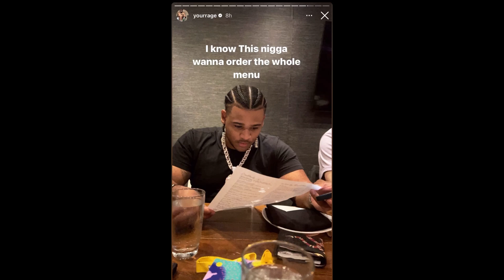The BOYZ Link Up For The First Time IRL At TwitchCon 2022!